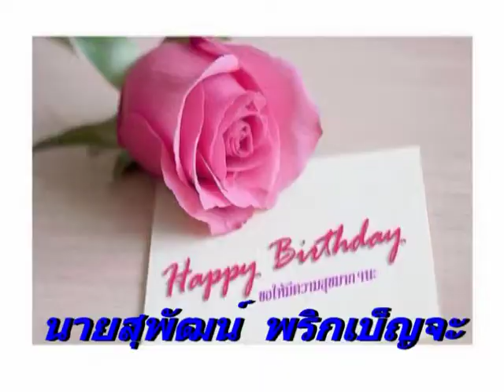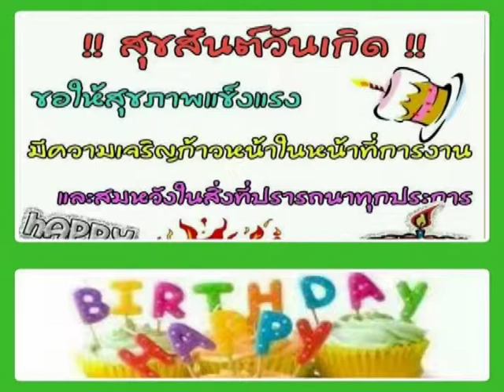ศิวพร ฉั่วสวัสดิ์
ผมนายสุพัฒนื พริกเบ็ญจะ ตั้งใจทำให้กับท่าน ผ.อ.กองพัสดุ ซึ่งปันี้เป็นปีสุดท้ายของผมแล้วครับท่าน